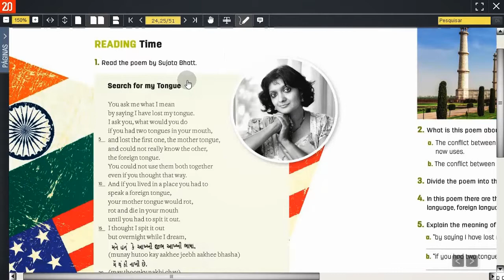Bridges 11 - Manual Multimédia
Dinamize as suas aulas com a projeção do Manual Multimédia e a utilização dos recursos digitais do seu novo projeto de Inglês 11.º ano, da Sebenta.